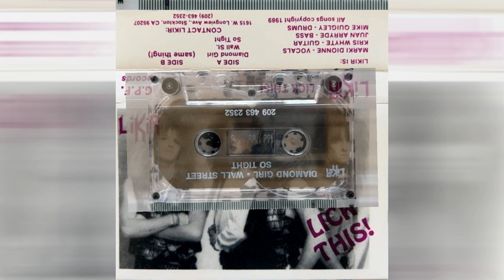Wall Street LIKIR